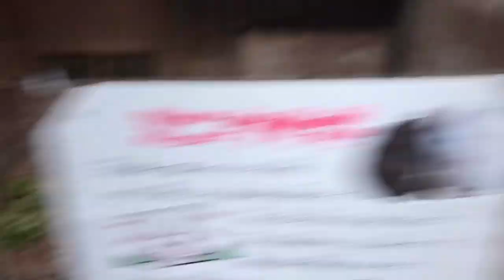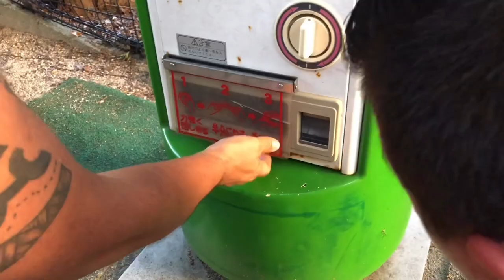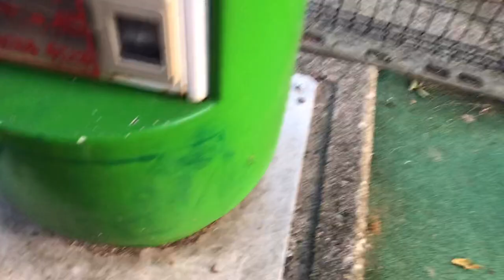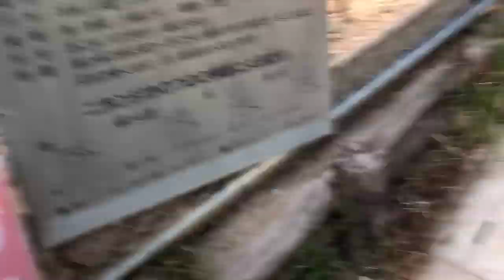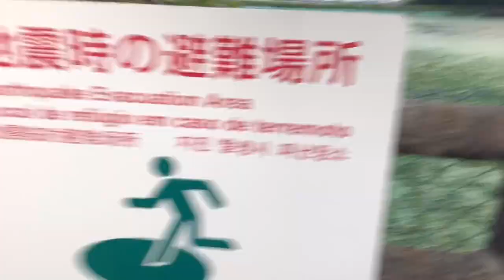MAIS UM DIA DE PASSEIO DO JAPÃO